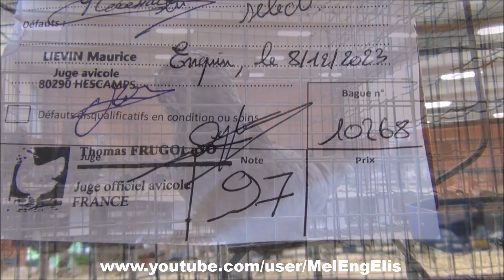Poule Padoue lisse bleue - Super Grand Prix d'Exposition - Enquin-les-Mines 2023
Volaille Naine - Super G.P.E. à Christophe GAILLARD - Exposition avicole d'Enquin-les-Mines 2023 - Organisation "Cercle Avicole Enquinois".
Blue Poland Bantam - Zwerg-Paduaner blau - Padoue naine bleue - Padovana Nana - Paduana enano - Nederlands Baardkuifhoenkriel - Dværg-Paduaner Padewskie Miniaturowe - Patuljasta Padovanska - Zdr. Paduánka - Zdrobnělé Paduánky - Törpe Páduai - Paduanka Bantam - Paduană Pitică - Patuljasti Paduaner - Cüce Pado Fizan